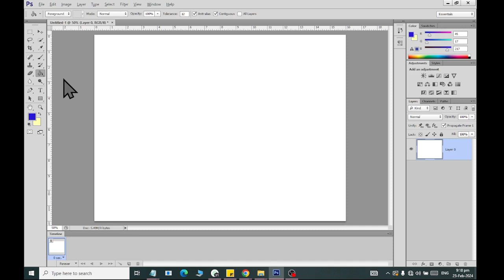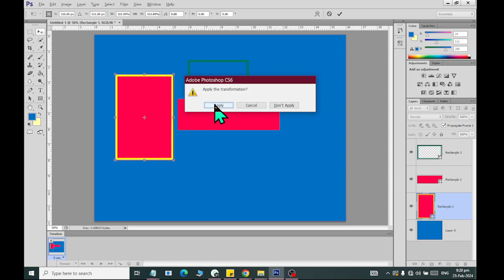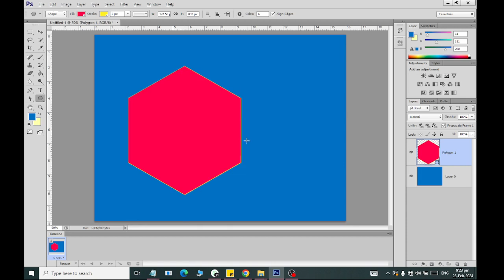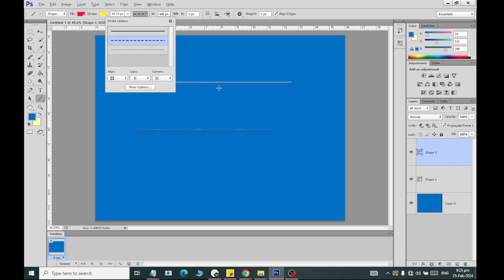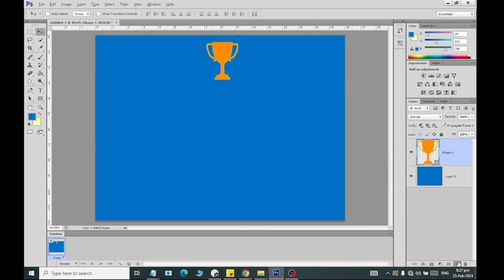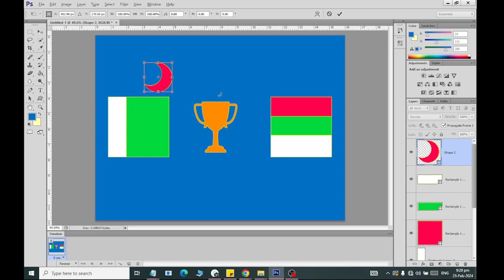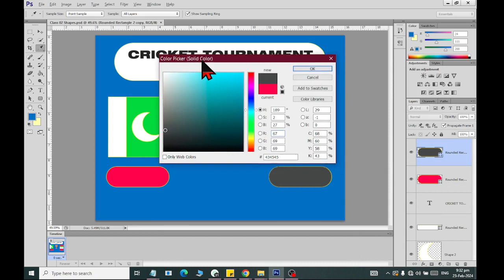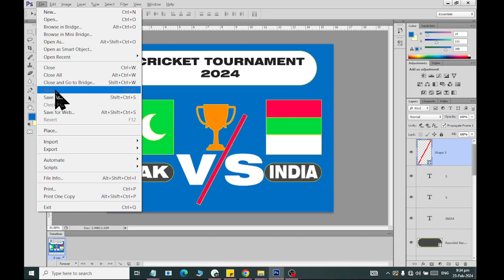Adobe PhotoShop How to use shape and creating any banner